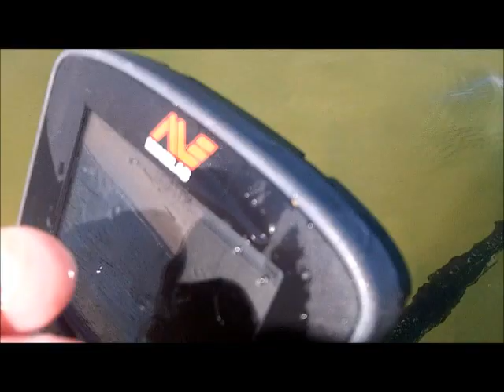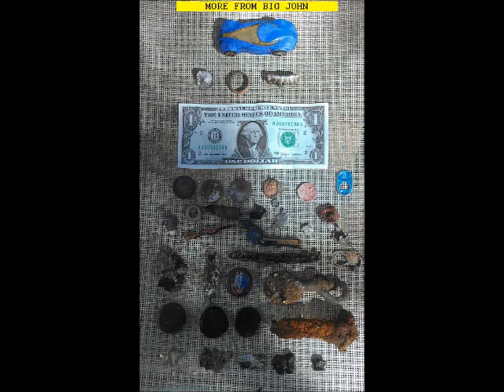OCT 21ST - 44 Merc and 2 Marbles for me = Cave - Rings in the scoop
Denny update:  his heart starting beating pretty fast this morning.  Off to the doctors office he went and a new ekg revealed a short in his heart, electricial one. Fixable and pretty easy denny said.  I know he is relieved now.  The guru and I stopped by after leaving the cave today – man he had a BIG SMILE ON HIS FACE.
Cave was ok, but not as great as Monday.  -  two marbles and 44 merc. For me.
Docbev hit a killer marble and gold earring and as he is walking back to his truck near the dune line, bingo – fresh 50 dollar bill – the best of it.

Now big john from Williamsburg hunted in Hampton and hit some nice stufffffff – one being PLATINUM ticket – I like it.
Short knife gig this evening at the end.

OR

Scoops:
.1) New 8" T-rex S/S scoop.